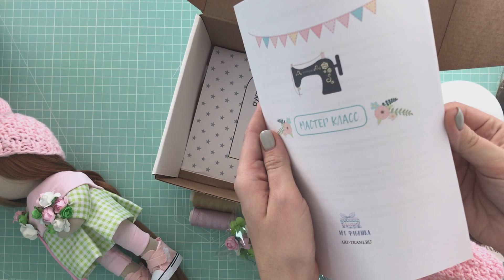Набор для шитья куклы - текстильная кукла малышка | Handmade Fabric Dolls - Rag Doll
Школа хобби Научим шить кукол и не только, заходи!

★Наборы для самостоятельного пошива кукол
★Ткани на метраж и небольшими отрезами
★Фурнитура для кукольников - трессы, обувь, вязаные шапки
★Аксессуары - ленточки, пуговички, игрушки ...
★Электронные выкройки и мастер-классы

Внимание! Возможны незначительные изменения комплектации производителем.

Внимание! С 1.09.18 в наборы не входят нитки. С 1.12 во все наборы добавлены видеоуроки по пошиву тела куклы, созданию прически и некоторых деталей одежды.

Handmade Fabric Dolls, Tilda Dolls, Rag Dolls, Interior Decor Dolls, Soft doll, Cloth doll, Handmade doll

Muñecas De Tela Hechas A Mano, Muñecas Tilda, Muñecas De Trapo, Decoración De Interiores, Muñeca suave, Muñeca de tela, Muñeca hecha a mano

Feito À Mão Em Tecido Bonecas, Bonecas Tilda, Bonecas De Pano, Decoração De Interiores Bonecas, Macio boneca, Boneca de pano, Feito a mão da boneca

Il Tessuto A Mano Bambole, Bambole Tilda, Bambole Di Pezza, Arredamento Bambole, Pupazzo morbido, Bambola di stoffa, Fatti a mano bambola

Handgemachte Stoffpuppen, Tilda Puppen, Stoffpuppe, Inneneinrichtung Puppen, Weiche Puppe, Stoffpuppe, Handgemachte Puppe

Poupées en tissu faites à la main, poupées tilda, poupées en chiffon, poupées de décoration intérieure, douce poupée, poupée en tissu, poupée faite à la main